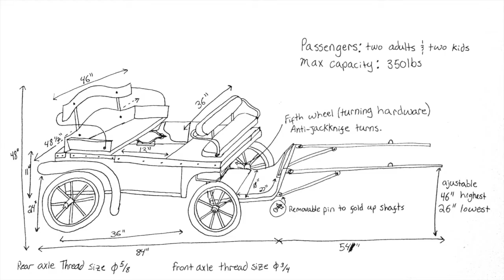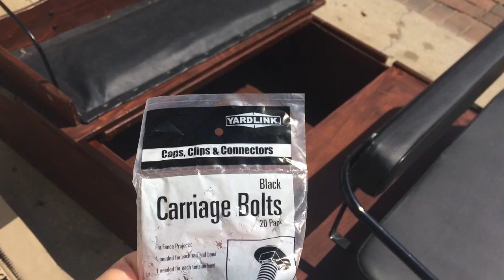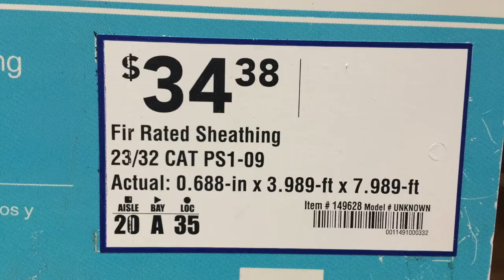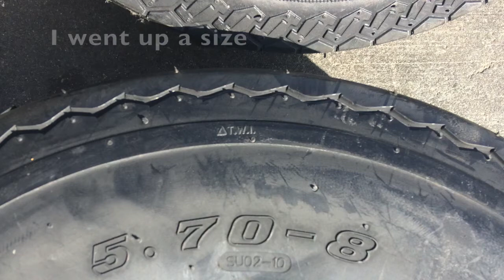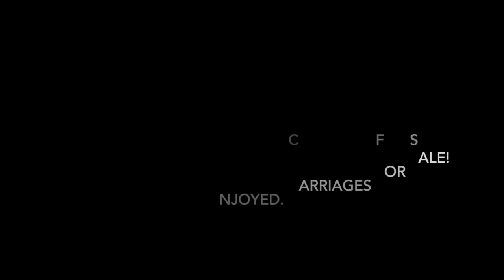Miniature Horse Carriage Building Process